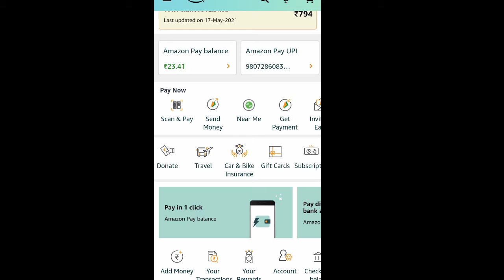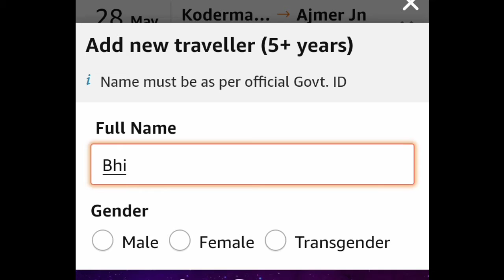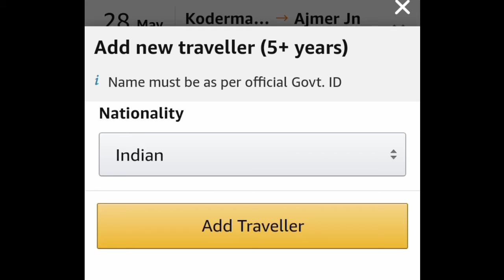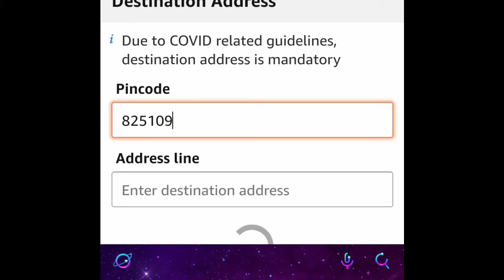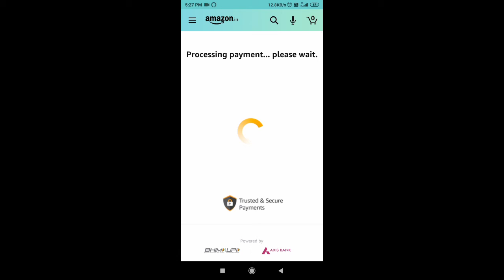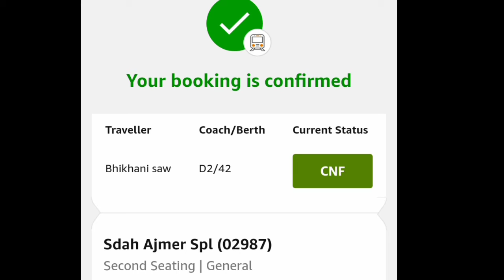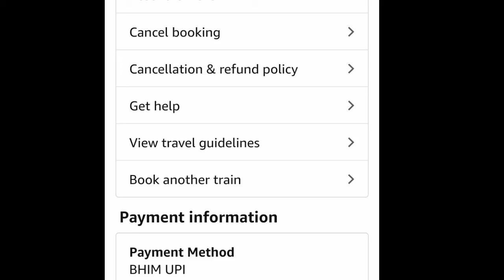How to book Train Ticket by Amezon App || Amezon se train Ticket kaise book kare || mobile se Ticket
Hey! I am trying to send money to you using Amazon. Link your bank a.c and win surprise rewards everday.